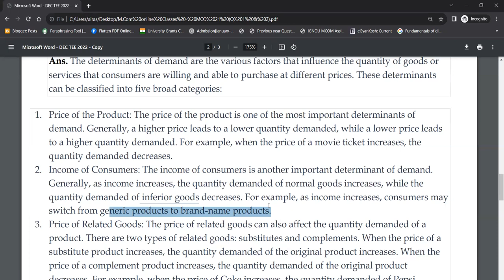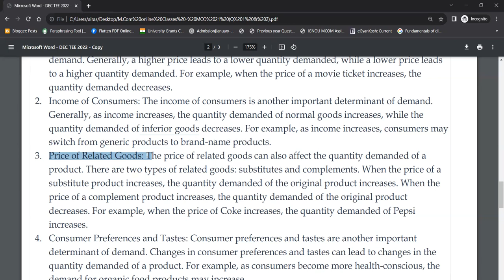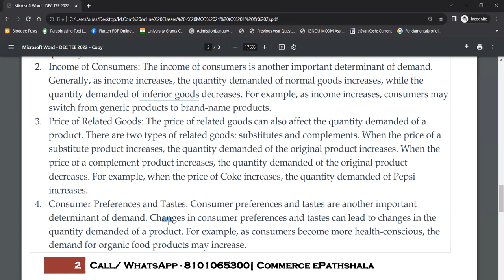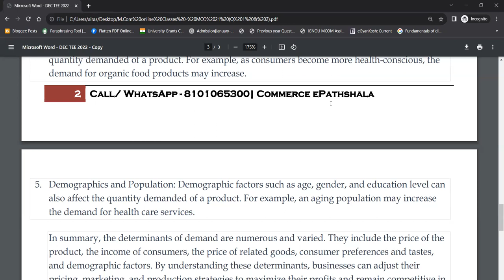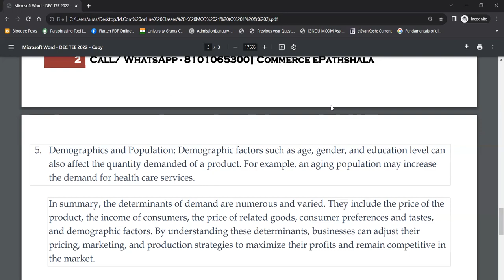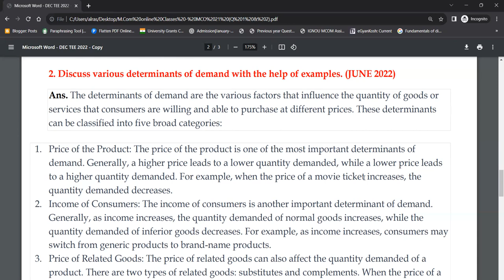MCO 21 : Q. DISCUSS VARIOUS DETERMINANTS OF DEMAND WITH EXAMPLES.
Commerce ePathshala

1. Unit Wise Q & A Solve (FREE)
2. FREE Solved Assignments
3. EXAM NOTES @ 200/Paper
4. On- Demand Lectures
5. IGNOU Updates
6. Online Classes @ 500/Month (ABOVE ALL FREE)